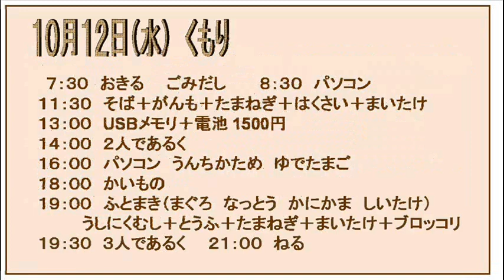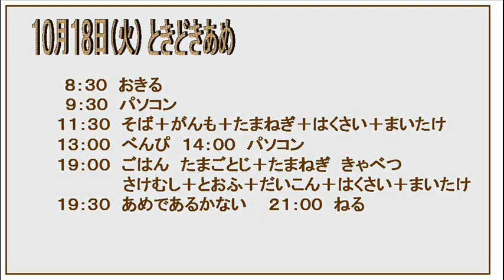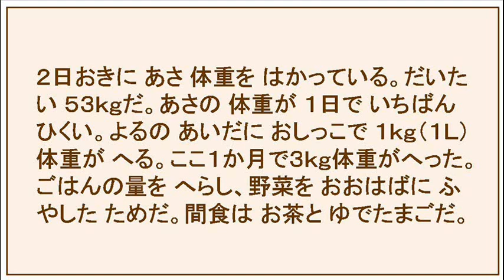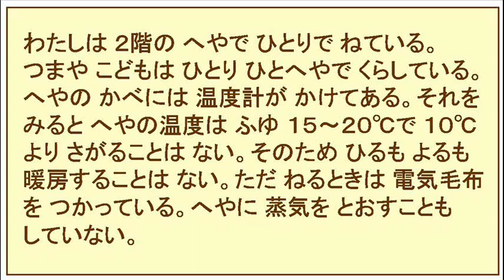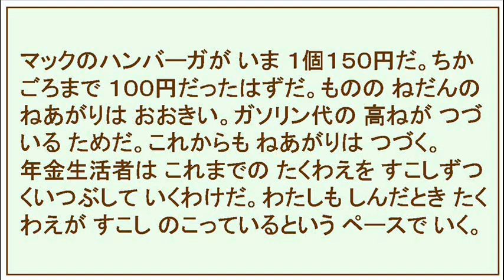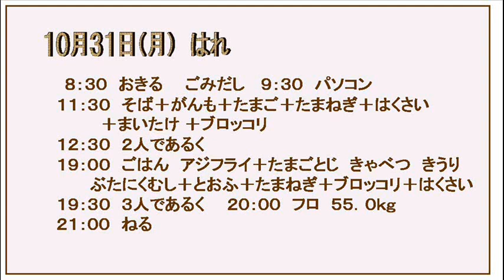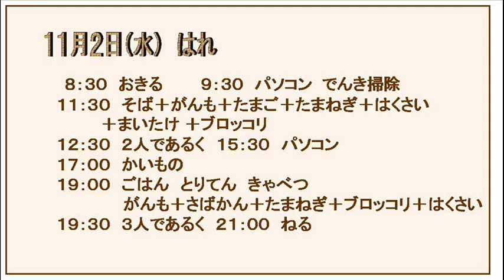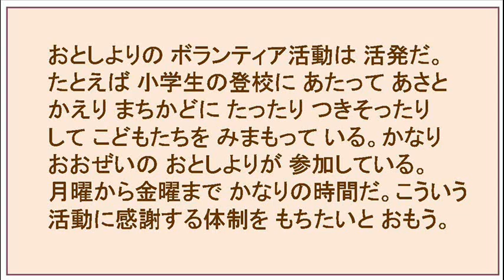８０才の日記 Diary2022年１０月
高令者の文学はすくない。高令者の日記をかきました。８０才の日記です。